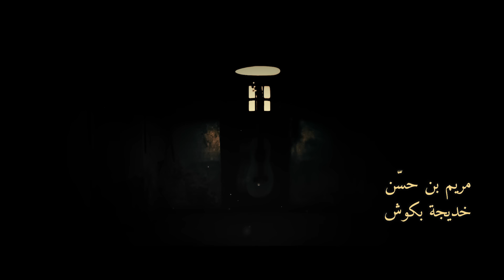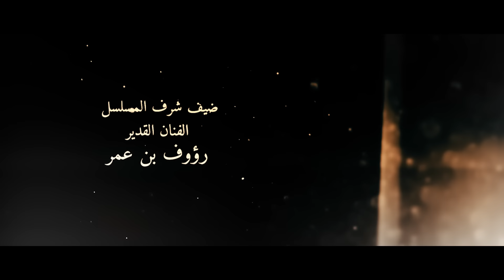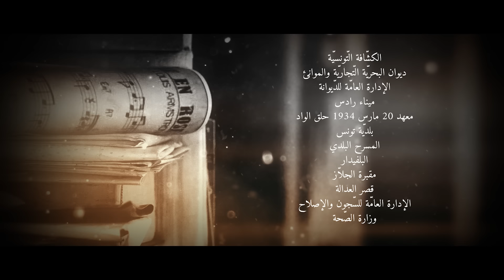مسلسل المايسترو - الحلقة الثالثة عشر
موسيقي يقدم على بعث ناد بمركز للأحداث لكنه يجابه بواقع مؤلم يستوجب التغير فيقرر مجابهة  الصعوبات ومواجهة المتربصين بأحلامه.. في هذه الأجواء المشحونة تتشابك أحداث "المايسترو" ويلتقي "حاتم" بــ "رقية" في دراما اجتماعية لا تخلو من التشويق والغموض مع مسحة من الرومانسية. ورغم طابعه الاجتماعي، يعتبر "المايسترو" عملا موسيقيا أيضا فلا تخلو مشاهده من الموسيقى والأغاني.

ويوقع "المايسترو" عودة التلفزة التونسية للأعمال الدرامية الضخمة على مستوى الانتاج وعلى مستوى نجومية الأسماء الفنية المشاركة في بطولة العمل، أحمد الحفيان في دور المايسترو "حاتم"، درة زروق العائدة للدراما التونسية بعد غياب أربع سنوات في شخصية "رقية"، فتحي الهداوي في شخصية "عباس" مدير الاصلاحية ومثال الادارة البيروقراطية، وغانم الزرلي، الذي يتمرد على أدواره السابقة بشخصية "يونس".

"المايسترو" عن فكرة للموسيقي رياض الفهري والمخرج الأسعد الوسلاتي، سيناريو وحوار عماد الدين الحكيم لن يكتفي بنجوم الدراما في حلقاته العشرين على التلفزة الوطنية التونسية ويكشف عن جيل شاب من المواهب الفنية..